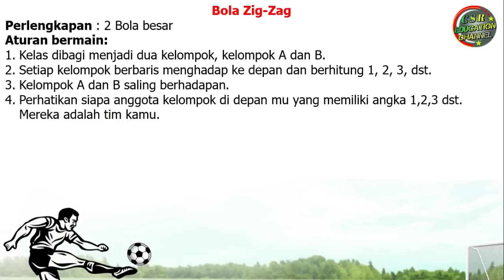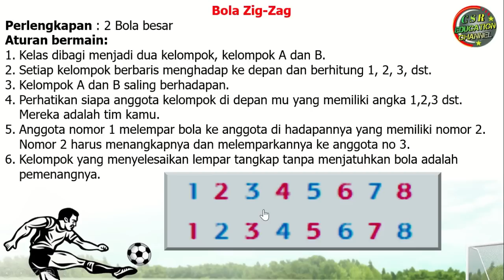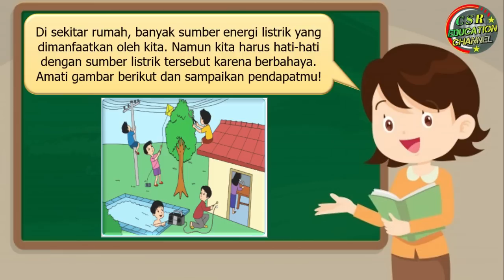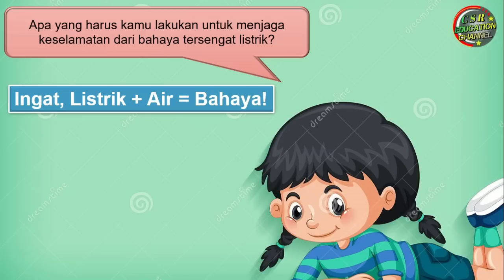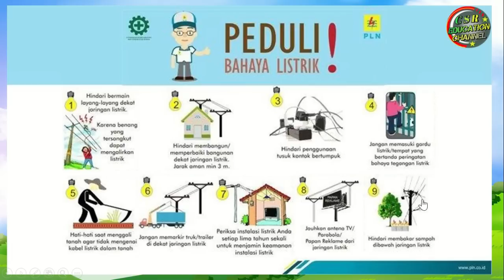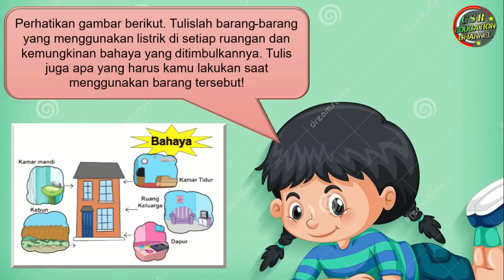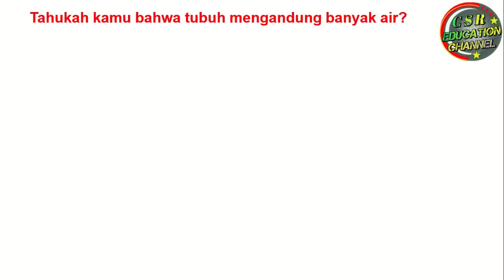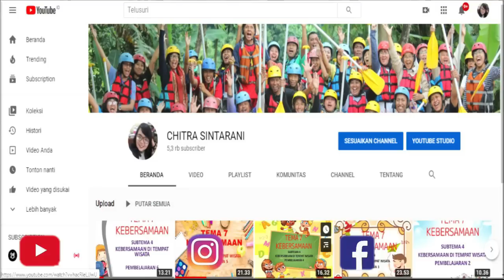Kelas 4 Tematik : Tema 2 Subtema 2 Pembelajaran 3 (Selalu Berhemat Energi)